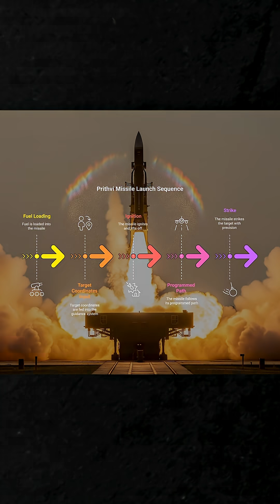Prithvi Missile | India’s First Ballistic Missile | Range, Facts & Launch Sequence 🚀🇮🇳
Discover the story of the Prithvi Missile – India’s first indigenously developed short-range ballistic missile.
From its origins in the Integrated Guided Missile Development Program (IGMDP) to its powerful variants – Prithvi-I, Prithvi-II, and Prithvi-III/Dhanush – learn about its range, payload, launch sequence, and fascinating facts.

Developed by DRDO under the leadership of Dr. A.P.J. Abdul Kalam, the Prithvi Missile remains a symbol of India’s defense self-reliance.
Whether you’re a defense enthusiast or a student of military technology, this video will give you a quick yet powerful insight into India’s missile capabilities.

Key Highlights:

Development history & reason behind its creation

Variants and their ranges

Step-by-step launch sequence

Interesting facts & payload capabilities